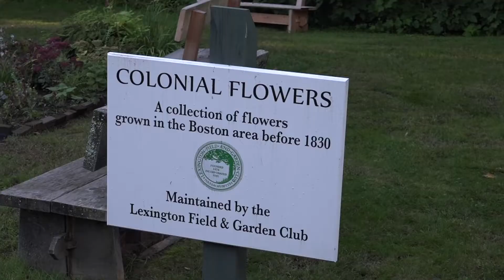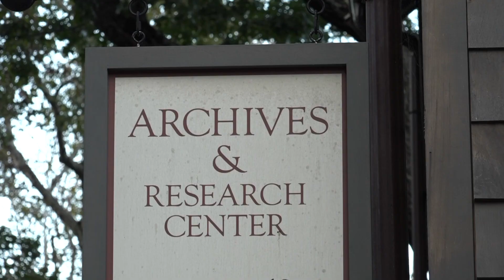Lexington Historical Society's Archives & Research Center Ribbon Cutting Ceremony - 10/7/2021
The new Lexington Historical Society Archives & Research Center (ARC) finally reached completion and was unveiled during a ribbon cutting ceremony on October 7th.

The new building provides an accessible and welcoming facility for Lexington residents & visitors to engage with their collections